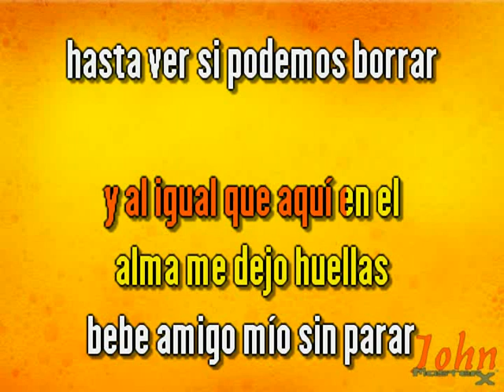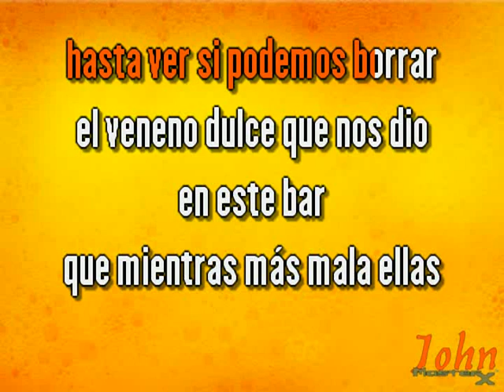Leonardo Paniagua & Esteban Mariano – Fue de los dos {Karaoke Demo} | Compre con PayPal 👇